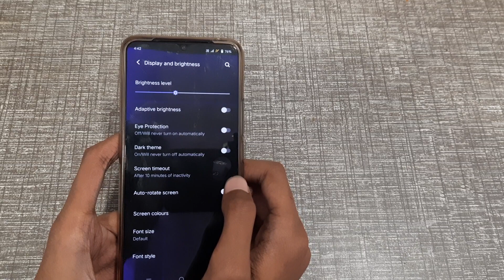how to disable dark theme in vivo